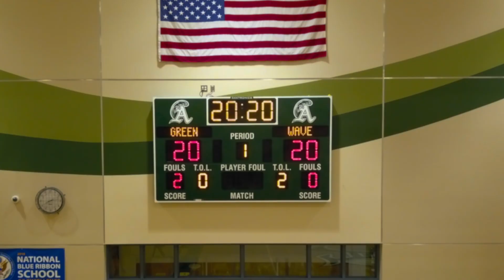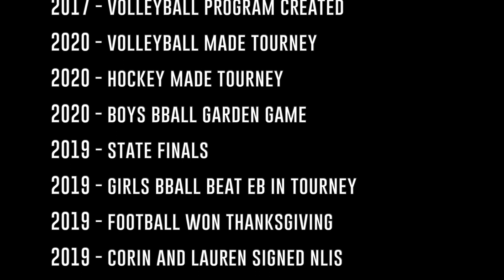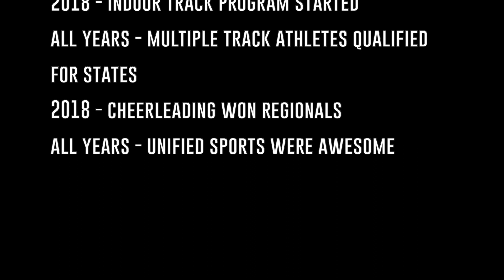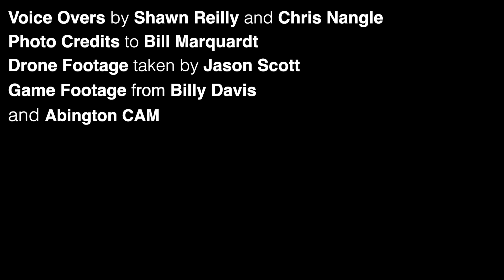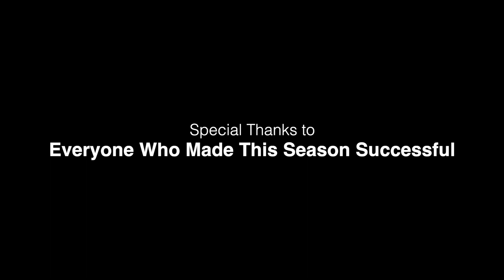Senior Athletic Banquet 2020